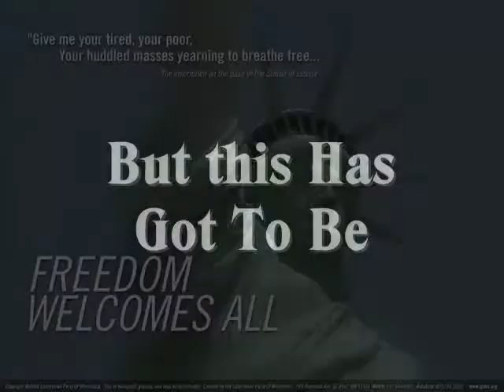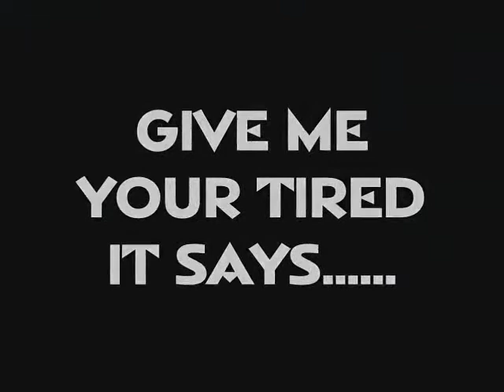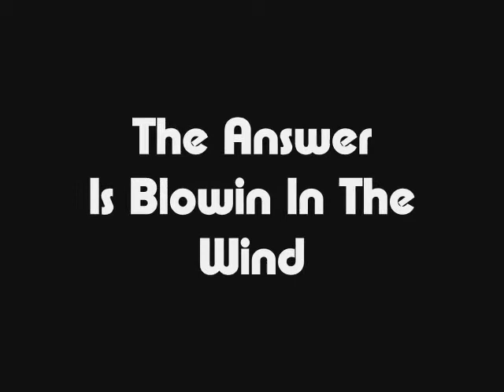To Jay Nixon Governer Of Missouri On Behalf Of Sonja ~ Shredded Society!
Message For Jay Nixon Governer Missouri and all those involved with lies and the denial of truth as regards this case!

Sonja's daughter will soon be 18 years old, the State of Missouri, using false pretences and perjury, has kept her daughter away from her for over 13 years, using the family courts criminally as the means to justify their ends. Sometimes the innocent through no fault of their own get caught up in the court system and unfortunately because of the anonimity of the family courts, they can get away with perjury, lies and all for monetary gain! Sonja for her part, never once harmed or hert or daughter, or the two other children she remained with.

Time for change, time for more accountability for the lawyers and judges in the family courts. Many of whom have twisted and distorted truth for their own ends. Those whose names are included below!